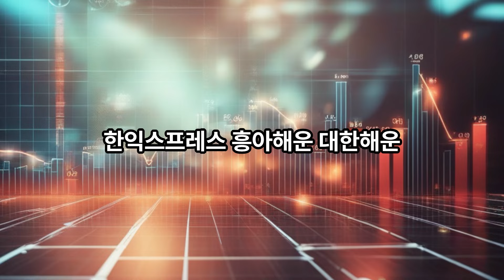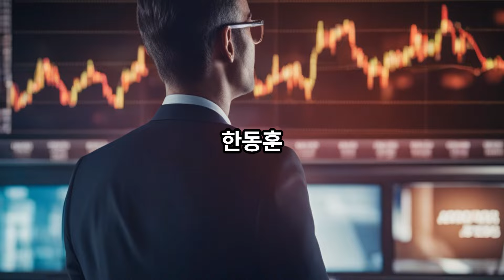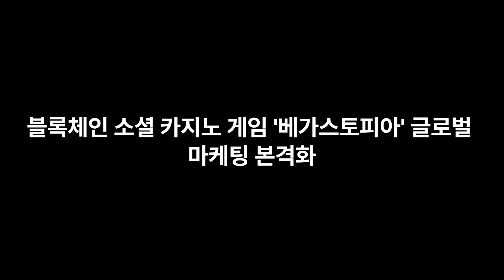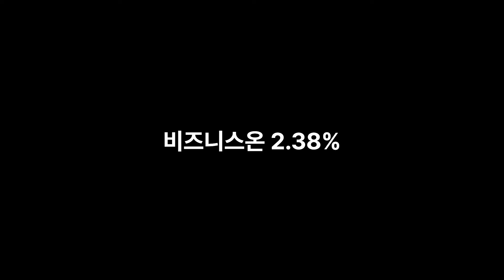12월20일 오늘강세키워드와 강세종목#토스#물류#한동훈#자동차부품#하림